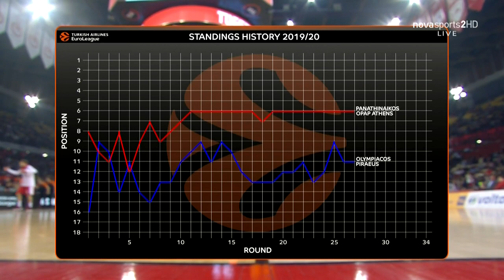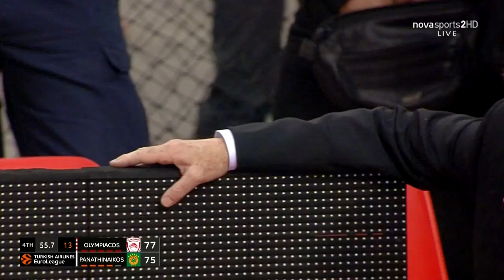2020.03.03 - Olympiacos Piraeus vs Panathinaikos OPAP 81-78 (Euroleague 2019-20, RS, Round 27)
Olympiacos (Bartzokas): Rochestie 11, Baldwin 2, Paul 6, Koniaris, Bycks, Vezenkov 10 (2), Printezis 8, Papanikolaou 12 (2), Rubit 4, Ellis 6, McKissic 22 (2).

Panathinaikos (Pitino): Thomas 8, Rice 12, Papagiannis 10, Rautins, Papapetrou 10, Johnson, Fredette 2, Calathes 18 (1), Mitoglou 11, Bentil 7.